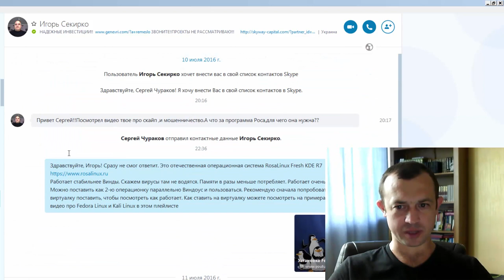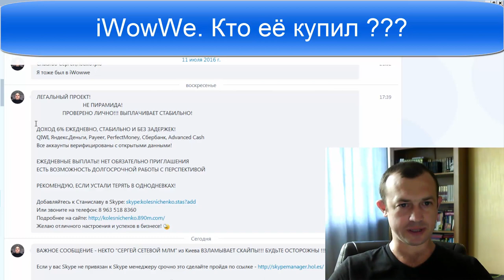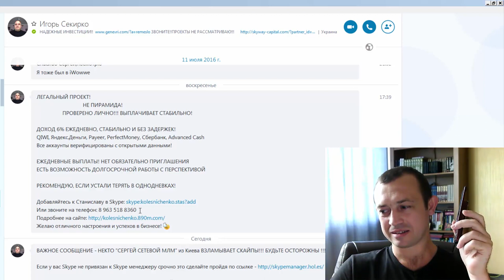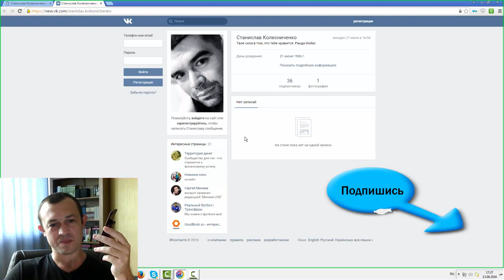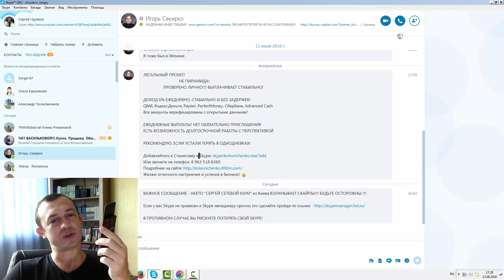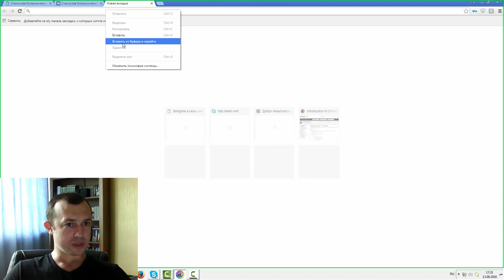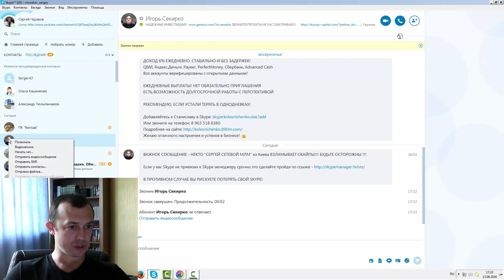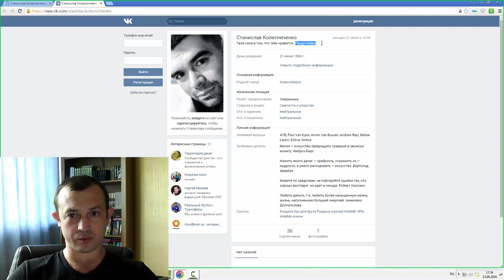Скайп менеджер для защиты Skype. обман - разбираю 2 варианта. Не попадайтесь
Заработок на мессенджере ID для регистрации 122924

За более подробной информацией обращайтесь любым способом:

skype: churakov_sergey
Сергей Чураков